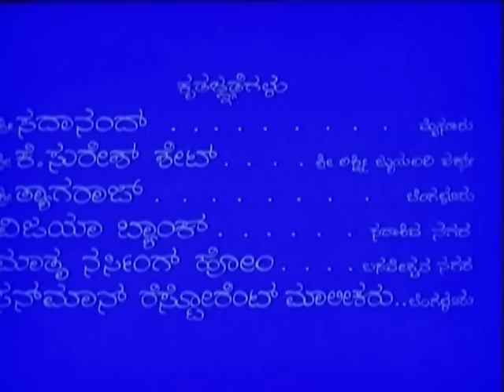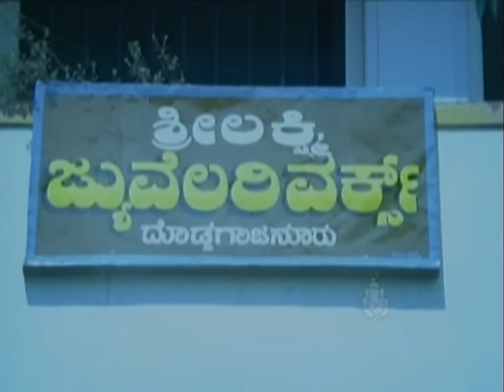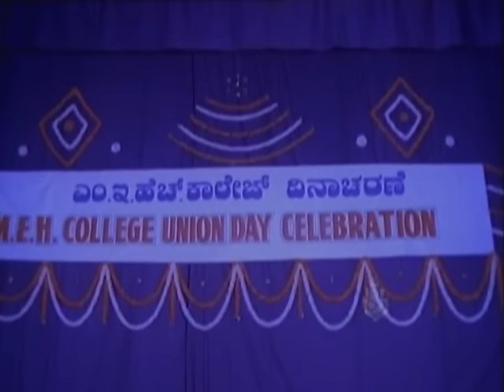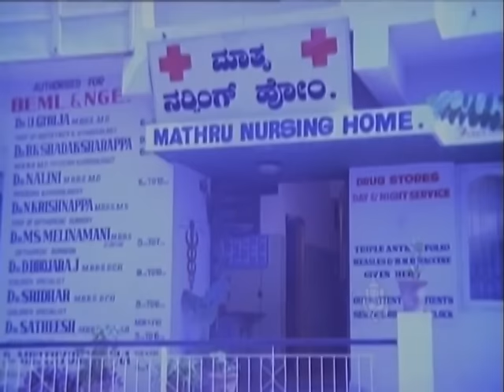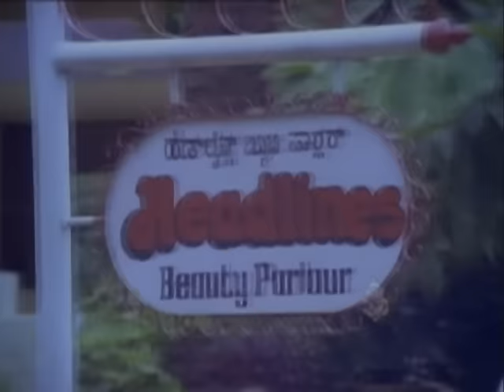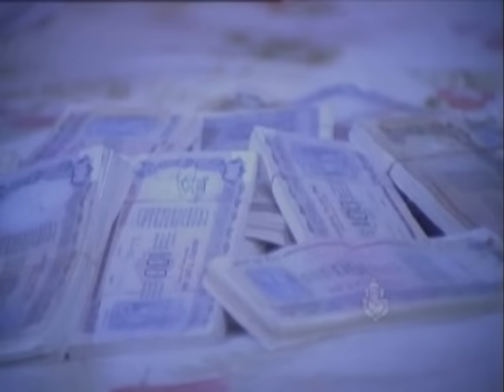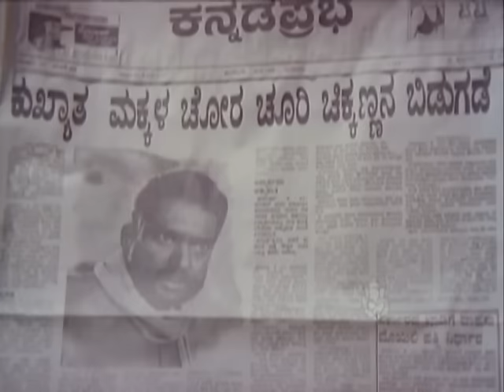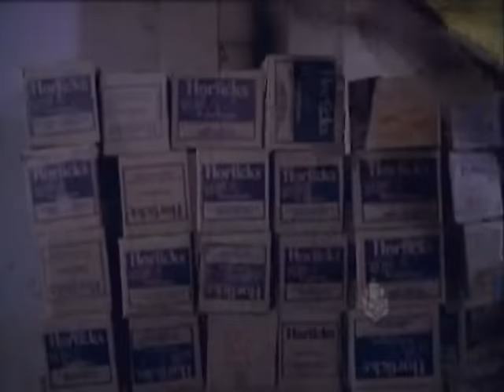Kannada Movies Full | Anukoolakkobba Ganda Movies Full | Raghavendra Rajkumar,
Direction:

Associate Director V Govindaraj, Annayya P

Production:

Banner Nirupama Art Combines
Presenter Dr Rajkumar
Producer S A Govindraj
Production Manager V Nagaraj, Andarson

Writers:

Story T N Narasimhan (Remake)
Lyrics Chi Udayashankar, Sriranga

Other Crews:

Cinematography V K Kannan
Editor S Manohar
Stunts Nanjundi Nagaraj
Choreography Kailasam
Art Nazeer
Costume Venkata Rao, Babu
Makeup Vishwanath, Siddesh
PRO Harish R S
Publicity Designs Gangadhar, Som
Stills Chellappa

Sound Recording:

Dialogues Kodandapani

Censor Details:

CBFC U
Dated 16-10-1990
Length 4645 Mts
Reels
Color Color

Songs & Lyrics:

Ho Kande Suriva Maleya Raghavendra Rajkumar, Chorus Chi Udayashankar
Ayyo Oorella Ninna Huduki Raghavendra Rajkumar, Chorus Chi Udayashankar
Higgina Suggiyu Banthu Eedina
Raghavendra Rajkumar, Manjula, Chorus Sri Ranga
Maleyinda Baanu Bhoomi
Raghavendra Rajkumar, Manjula Chi Udayashankar
Kempu Deepa
Raghavendra Rajkumar, G S Srinath, Manjula, Kusuma Chi Udayashankar

Raja is a mechanic who falls in love with Radha a rich spoilt girl. Raja elopes Radha and gets married as Radhas father hates the poor class. They both play a drama which makes her father believe that Raja is not poor anymore. How the two come out of this drama forms the climax of the movie.